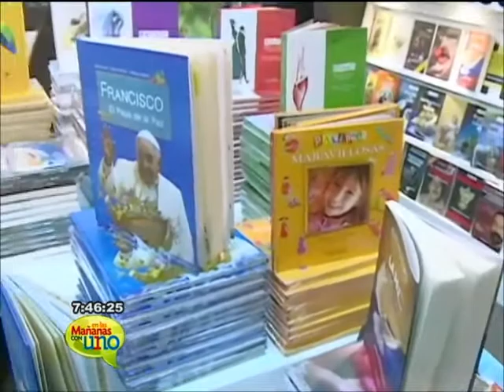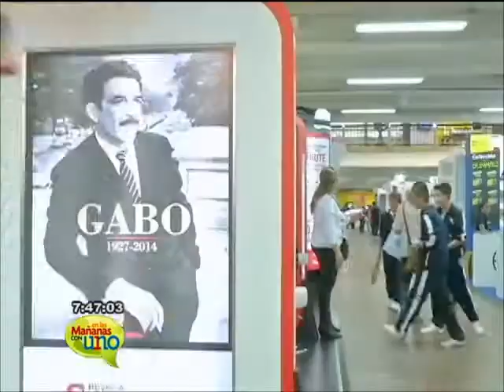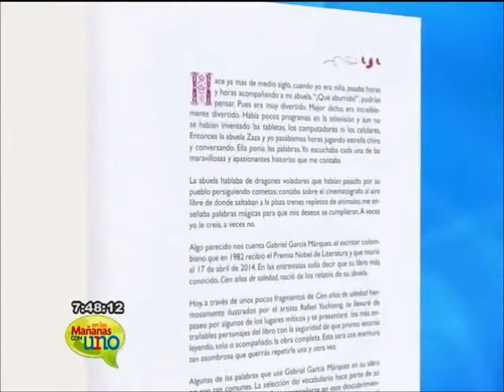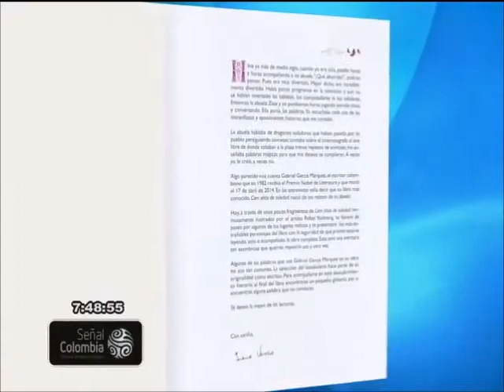Arrancó la Feria Internacional del Libro de Bogotá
En esta oportunidad se hará un reconocimiento a Macondo y al realismo mágico de Gabo. No te lo pierdas desde hoy 21 de abril hasta el 4 de mayo en Corferias.